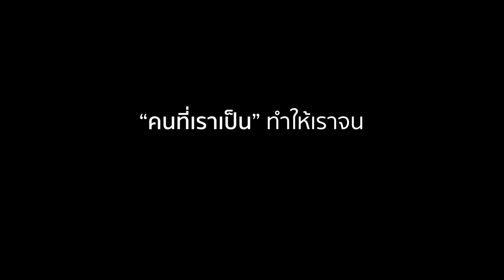วิธีไปถึง “อิสระทางการเงิน” ที่ง่ายที่สุด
4:00 คลิปจะถูกตัดไปภาพสีดำ อย่าลืมดูต่อจนจบนะครับ
ครึ่งหลังสำคัญมาก**

**เราทุกคนสามารถพัฒนาผ่านการ “เคลียร์” สิ่งปลูกฝัง ความเชื่อลบ และความรู้สึกไม่ดีต่างๆ หากสนใจเรียนรู้ Inner work: Wealth Building +True Abundance หรือปรึกษาผม:

2. Follow และส่งคำว่า “Money 2” มาที่ IG @whyknotxx

สำหรับคนที่สนใจเรียนรู้จิตวิทยา/จิตวิญญาณเชิงลึก รับ update ข้อมูลชั่วโมงเรียน และ Promotion พิเศษต่างๆสามารถติดตามผ่าน IG Story ได้เช่นกัน